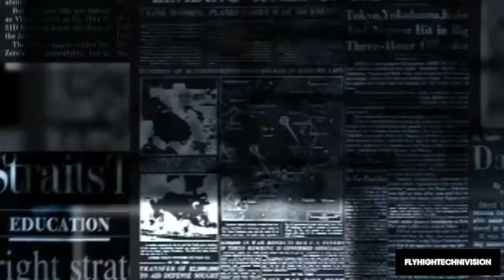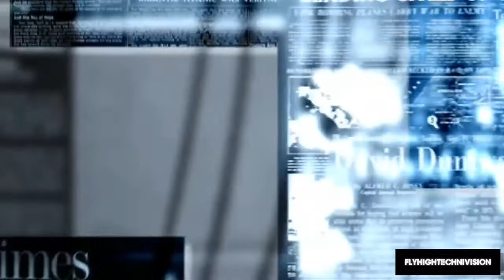Ugly World Prod by Falak Beats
I've been making demo videos for 10 years and demo songs for 11 years on SoundCloud

Welcome to 2022...new videos and don't forget to catch my new Talk show on YouTube coming this Year. (TWDK) new show with news interviews music and history.

This is Featuring another great track from producer Falakbeats I had to showcase their music it's truly Hot and wonderful beats. I wanted to show off more writing skills and word play with this music hope you enjoyed. Hope you like the Different Voices I used.

Kaptain Sincere™ Facebook
Kaptain Sincere™ Instagram
Katology Production ® Soundcloud
Kingz South® Entertainment FB page
Kaptain Sincere™ Google +
Kingz South Entertainment ™ Bandlab

Be Bless